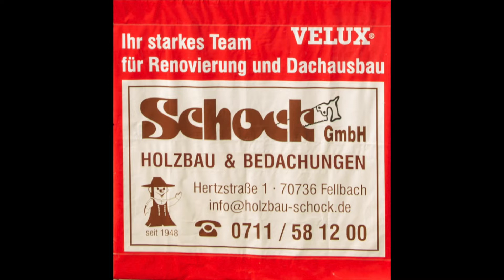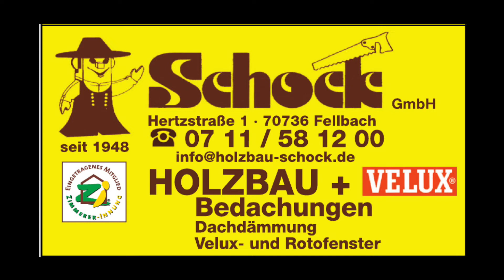Holzbau Schock & Bedachungen GmbH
Werbevideo Produktion von Nico Gerdes ... MEDIA Foto & Film